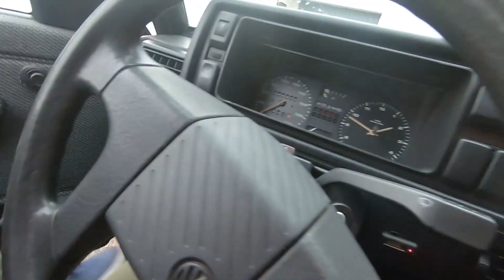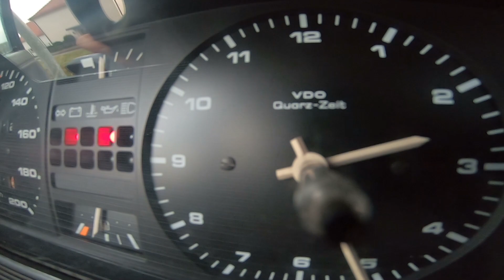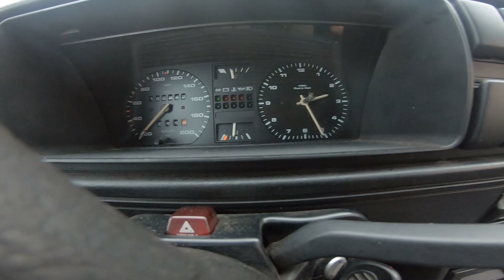Гольф 2 Покатушки по пути увидел Golf 4 R32 и расскажу что я за Косяк зделал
Привет Друзья 👋
Так как вы в последним видосе " Покатушки 2 " 62 Лайкосов поставили делаю я обещанное 🙌👍✌️👌
И вот Покатушки 3 ! Здесь расскажу я вам кокой для вас Гольфоводов я сюрприз сделал..😉
И покажу что я недавно за Косяк сделал😔
Если не нравится то ставьте дезлайк а если нравится то лайк и тогда буду делать Покатушки 4

Track: RYVN - Met You (ft. Kevin Adler & Happily Sad)